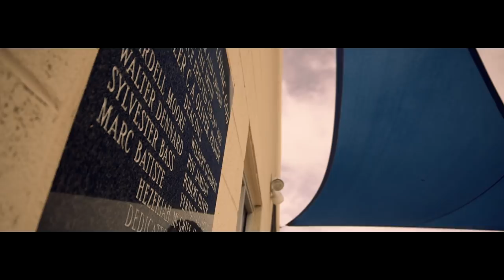Riley Blood Feat. Dreads Boolin - Forgive My Sins (Official Music Video)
Shot & Edited By: Robert Mejia

Equipment Used:
Sony a7sii